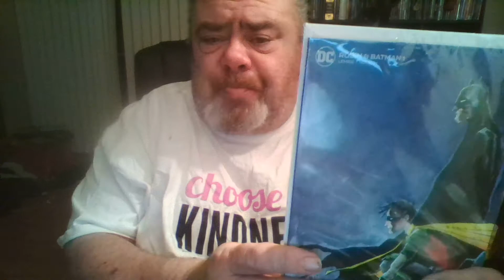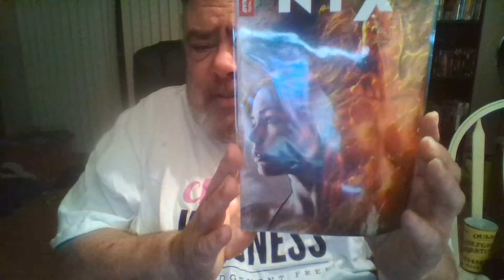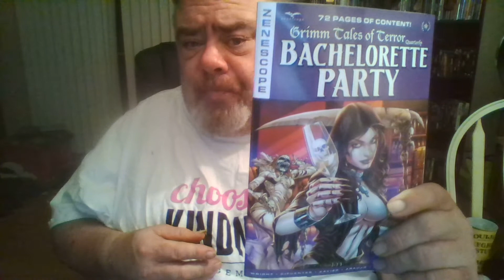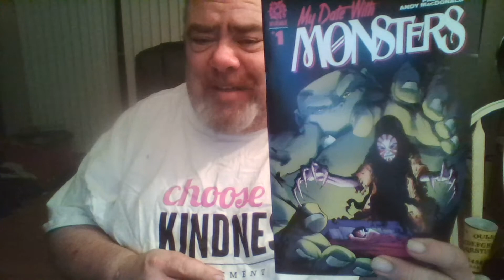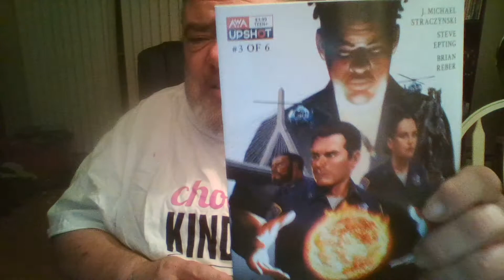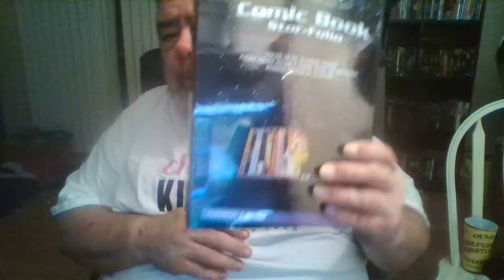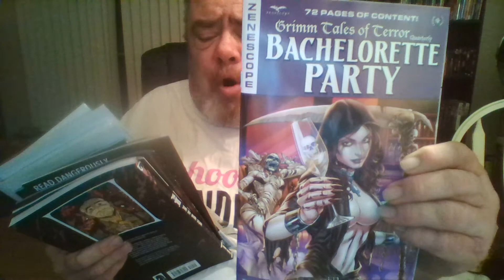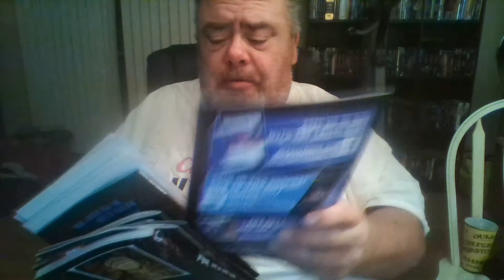LCS haul 11 10 21